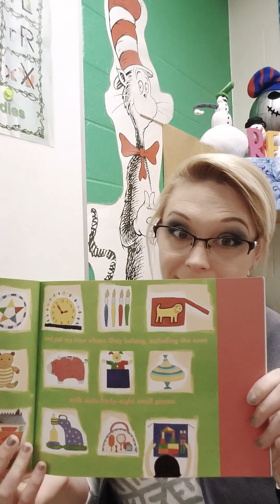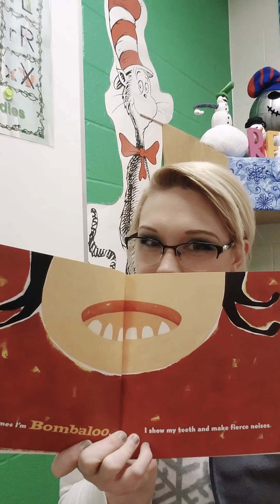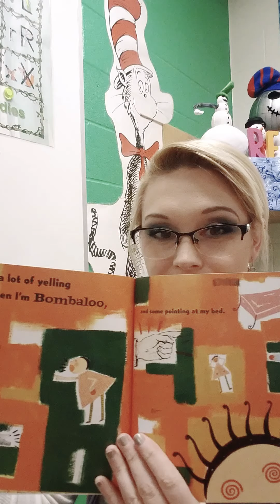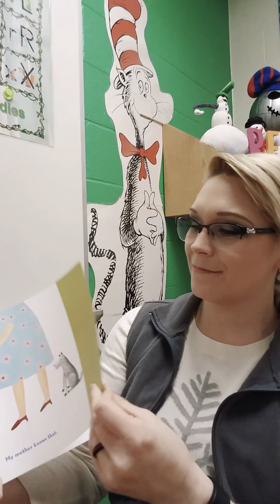"Sometimes I'm Bombaloo" Read Aloud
Written by: Rachel Vail
Illustrated by: Yumi Heo

She uses her feet and her fists instead of words. When Katie is this mad, she's just not herself. Sometimes, she's Bombaloo.  Being Bombaloo is scary. But a little time-out and a lot of love calm Bombaloo down and help Katie feel like Katie again!

This book is part of our Connect4Learning Pre-K Curriculum and was recorded for virtual learning purposes.